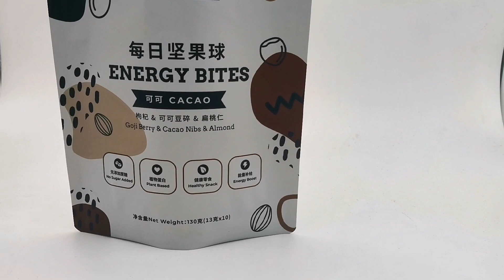Nut packaging bag making from China manufacturer. Hope you enjoy this vedio.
our company supplies printing Roll Film,Ice cream bag,Ice cream film roll, Stand-Up Pouch, Side Gusset Pouch, Flat-Bottom Pouch, Spouted Pouch, Zipper Pouch for well-known brands all over the world.